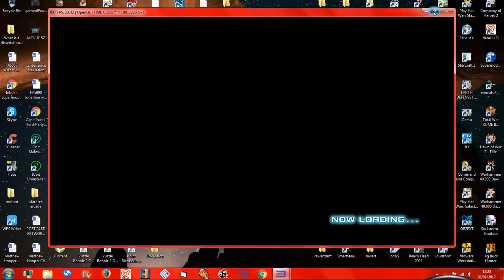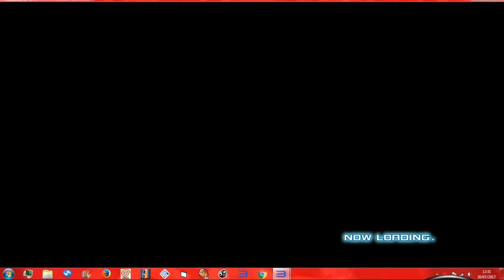TIME CRISIS 4 - RPSC3 PS3 EMULATOR - STAGE 1 - VERY HARD MODE - PLAYER 2 -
hardest difficulty oops bad idea only stage 1 mode thank god
player 2
ps3 - rpsc3
pc emulator